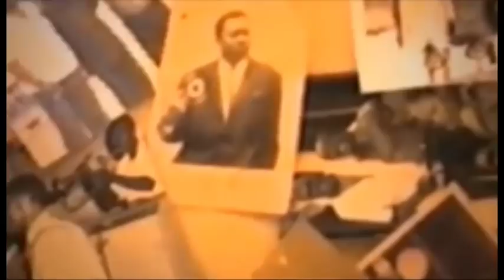Eyindi werrason azui animateur ya sika alongoli ba cri ya ambulance alobi ye mutu atekela ye ba cri